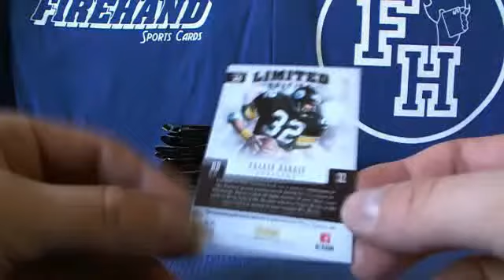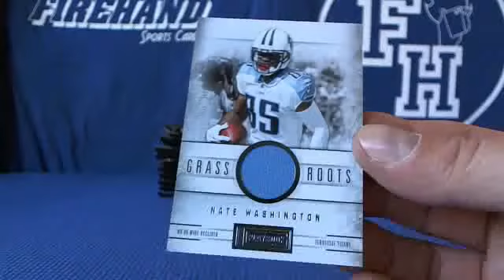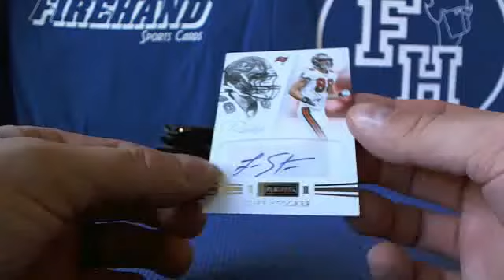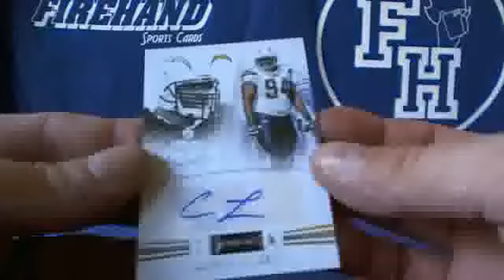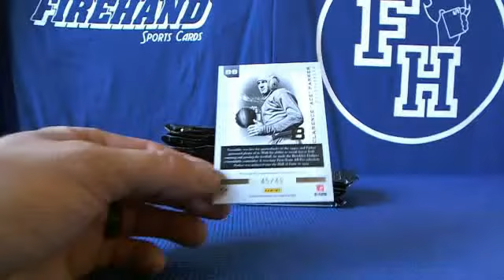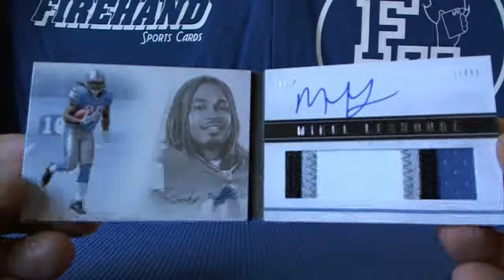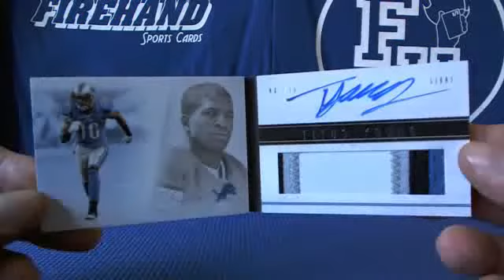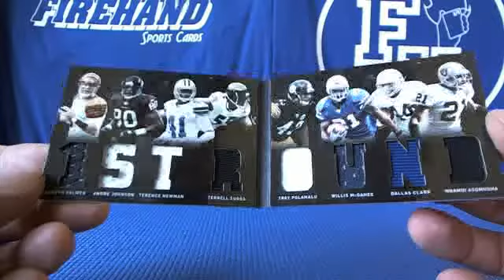2011 Playbook ~ Big Bopper 3 Case Football Break ~ 2/1/14